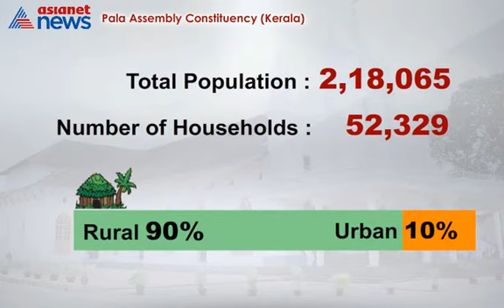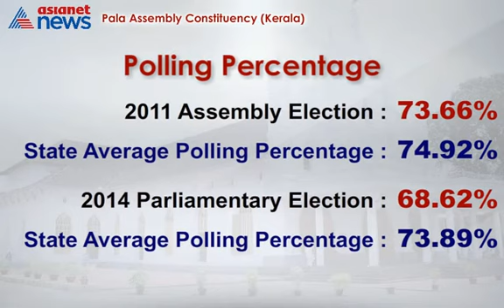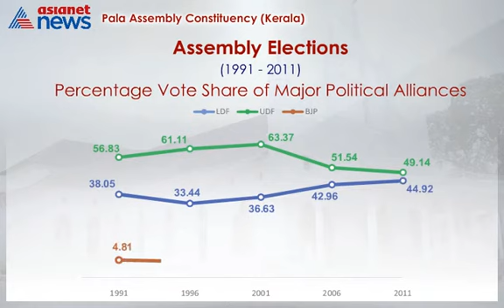Know Your Assembly | Palai Assembly Constituency